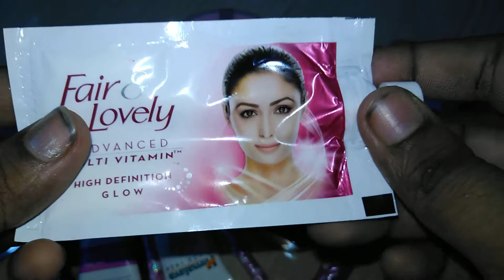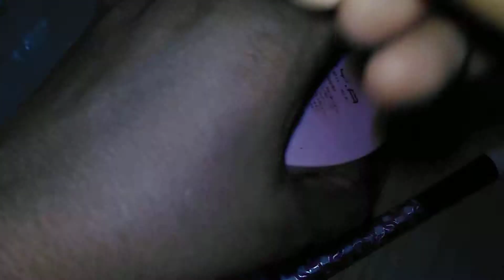Make up kit